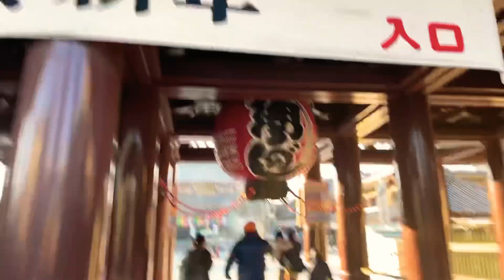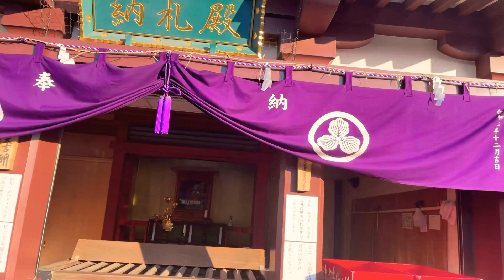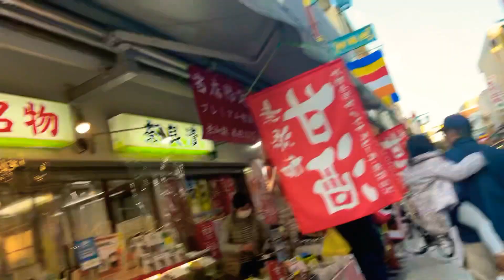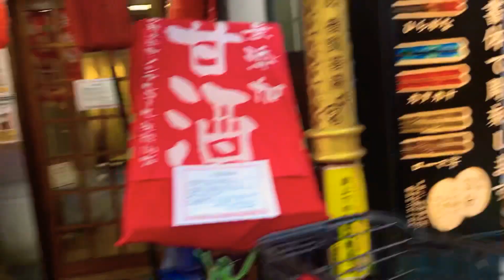DAISHI TEMPLE VISIT BIBILI LUCKYCHARM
Every year pumupunta kame dito sa temple para bumili ng lucky charms at isauli din yung luma nabili namin..